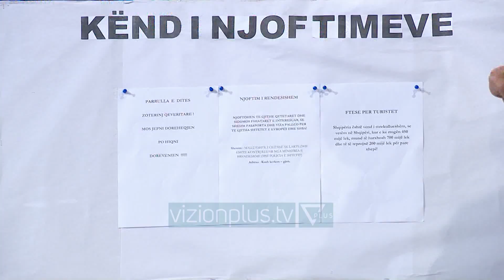Al Pazar - Kendi i njoftimeve - 22 Shkurt 2020 - Show Humori - Vizion Plus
Nje shfaqje nga Agron Llakaj ne boshtin e se ciles eshte loja, shakaja e kripur dhe e zgjuar me realitetin tone e ngerthyer nepermjet lajmit politik, ekonomik dhe social.